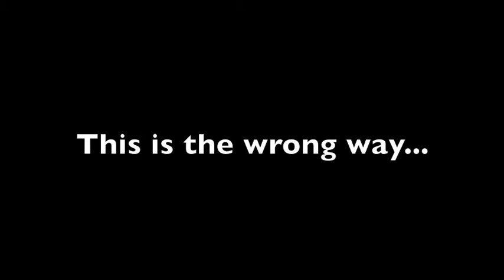Baseball Unit Video.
Project for PE